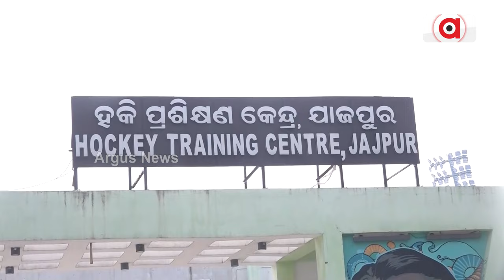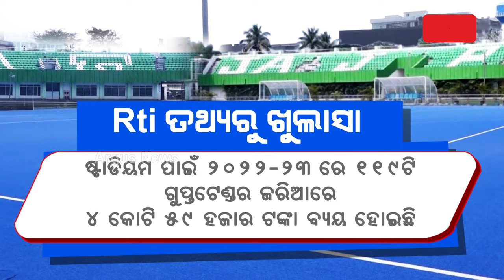ହକି ଷ୍ଟାଡିୟମ ନିର୍ମାଣରେ ବଡ଼ ଦୁର୍ନୀତି || Hockey stadium corruption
ହକି ଷ୍ଟାଡିୟମ ନିର୍ମାଣରେ ୫କୋଟିର ଗୁପ୍ତ ଟେଣ୍ଡର । Rti ତଥ୍ୟ ଖେଲିଲା ଲୁଟର ଗୁମର। ପାଣିକୋଇଲି ପୂର୍ତ୍ତ ଡିଭିଜନରେ ଏହି ଗୁପ୍ତ ଟେଣ୍ଡର ହୋଇଥିବା ଜଣାପଡିଛି । ଯାଜପୁର ସହରରେ ନିର୍ମିତ ହକି ଷ୍ଟାଡିୟମ ଓ ଲାଇଟ୍ ଲଗାଇବାରେ ୧୨୪ଟି ଗୁପ୍ତ ଟେଣ୍ଡର ହୋଇଥିବା ଜଣାପଡିଛି ।